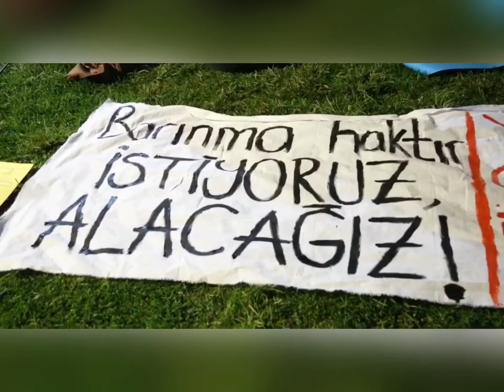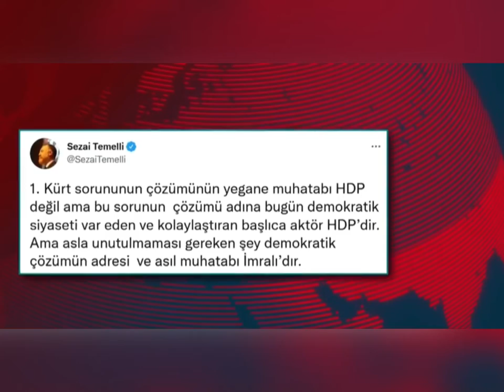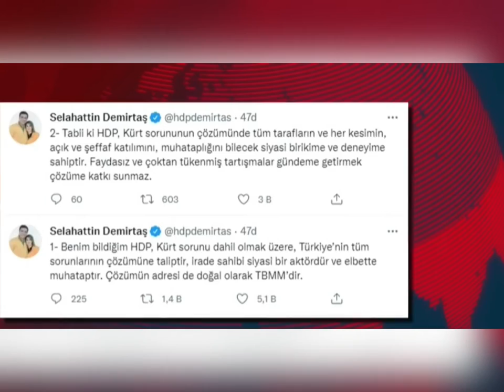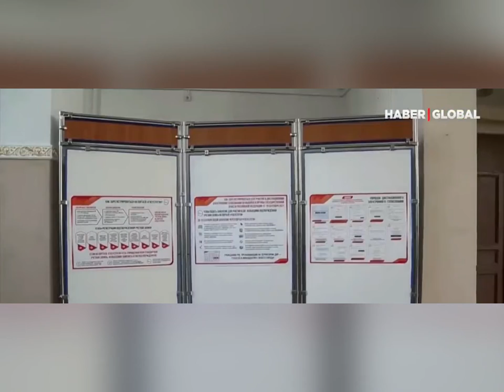Odak Dergisi’nden Haftanın Sesli Özeti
“Barınamıyoruz” diyerek sokaklarda yatan öğrenciler…
AKP’li Cumhurbaşkanı Tayyip Erdoğan’ın BM Genel Kurulu için gittiği ABD’de açılışını yaptığı Türk Evi ve yüzlerce araçlık konvoy israfı…
Validebağ Korusuna talan girişimi ve İkizdere’deki doğa katliamı…
CHP Genel Başkanı Kemal Kılıçdaroğlu’nun başlattığı “Kürt sorununda muhatap kim” tartışması…
İdlib ve Suriye politikasının orduda sebep olduğu istifalar…
Rusya’da ve Almanya’da gerçekleşen seçimler…
AUKUS’a karşı Çin’in hamlesi…
Odak Dergisi geride bıraktığımız hafta dünyada ve Türkiye’de yaşanan gelişmeleri derledi.